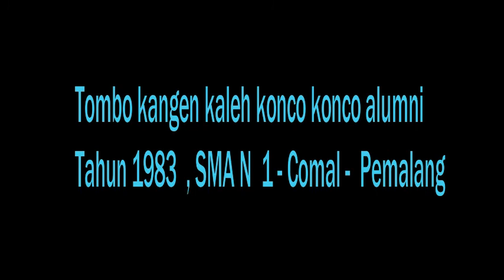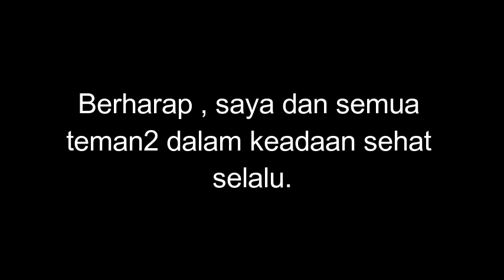tombo kangen2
This video is dedicated to my friends who have not met for decades